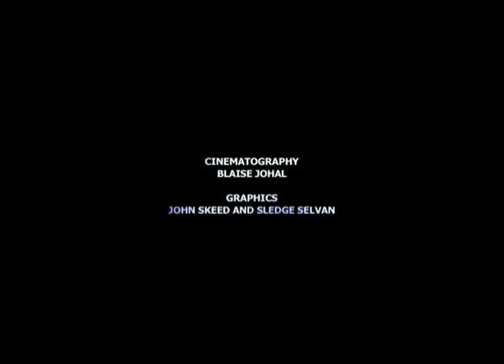After You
Short Film written and directed by Adam Linzey. Starring Ben Loyd Holmes and Hedydd Dylan. Music by Alistair Cooper and Sound by Graham Gatheral